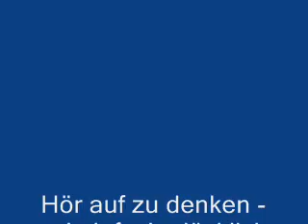Hör auf zu denken sei einfach glücklich